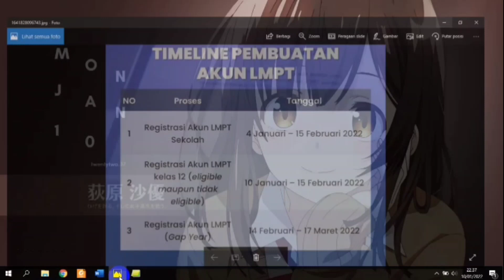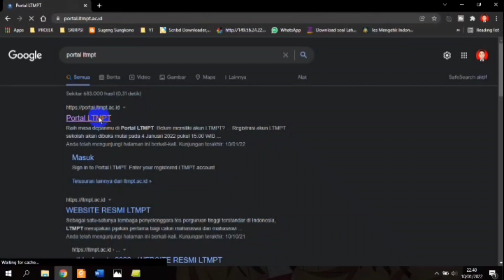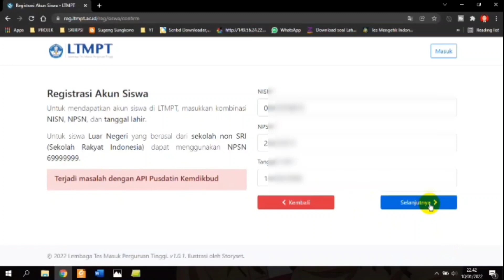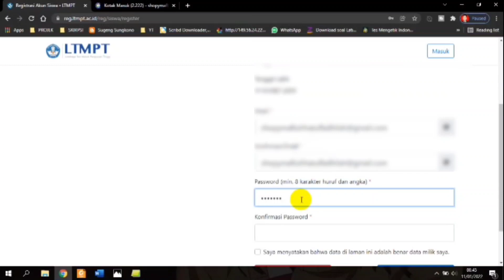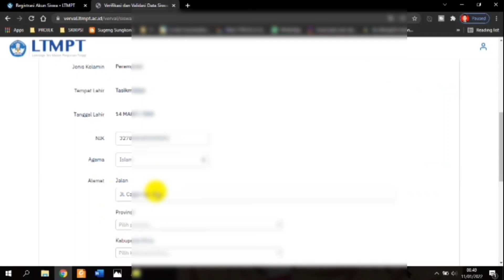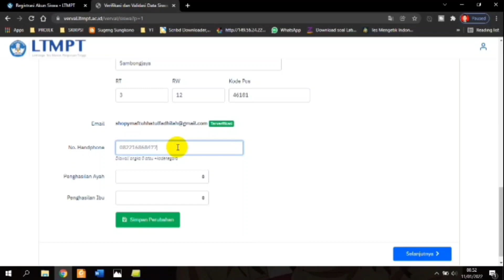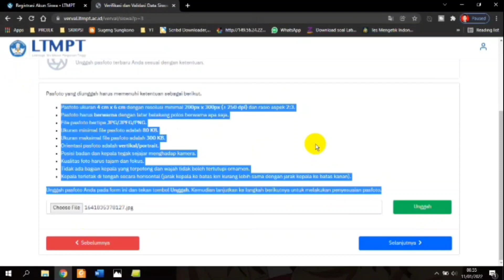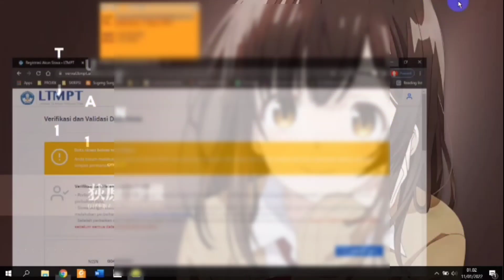TUTORIAL LENGKAP DAFTAR AKUN LTMPT 2022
Senin,10 Januari 2022 pukul 15.00 telah dibuka pendaftaran akun LTMPT untuk kelas 12 baik siswa eligible atau non eligible. hal penting yang harus disiapkan untuk daftar akun LTMPT 2022 adalah sebagai berikut.
1. siapkan nisn
2. siapkan NPSN
3. siapkan email aktif
4. siapkan foto sesuai ketentuan
5. jangan klik permanen dulu
Karena pendaftaran akun LTMPT untuk siswa kelas 12 dimulai 10 Januari - 15 Februari, maka adik-adik masih diberi waktu pada rentan itu, memang di awal-awal sering terjadi eror seperti terjadi kesalahan pada API Pusdatin Kemendikbud, eror saat upload foto dll. tetapi jangan sampai menunda-nunda untuk pembuatan akun LTMPT 2022 ini. dan lakukan di jam-jam malam agar saat proses daftar akun LTMPT 2022 lancar.
Nb : akun yang ada di video ini adalah:
Shopy siswi SMAN 1 TASIKMALAYA